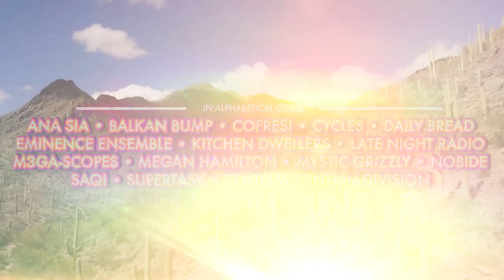Gem and Jam Music Festival 2020 - January 31st - February 2nd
13th Annual Gem and Jam Music Festival. Friday, January 31st - Sunday February 2nd, 2020 in Tucson, AZ at Pima County Fairgrounds. 3 days of music, camping, art, & community featuring over 60+ artists. A magical music festival experience!

3-Day GA + VIP Tickets, Single Day Tickets, VIP Upgrades, Ready Set Campsites & Camping Bundles, Camping & RV Passes, Hotel & Ticketing Packages, Payment Plans & Pay with Friends are available now